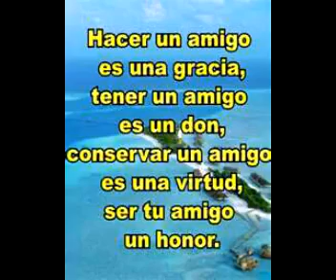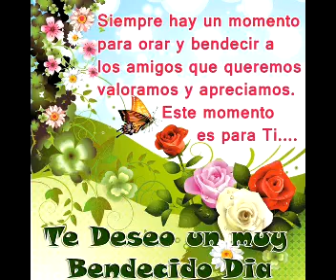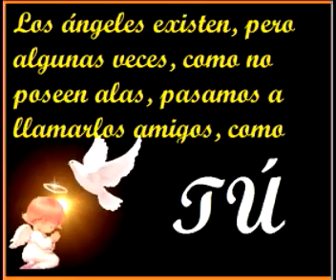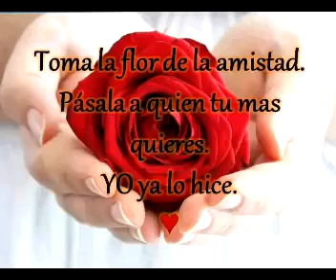Lo maravilloso de la vida.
Video que comparte con este canal Eunice Pirela, donde refleja lo maravilloso de la vida y de una sincera La Exitosa